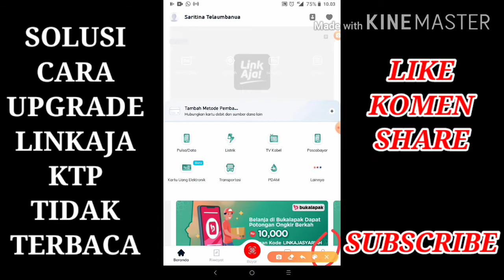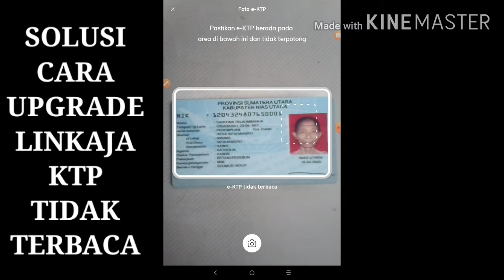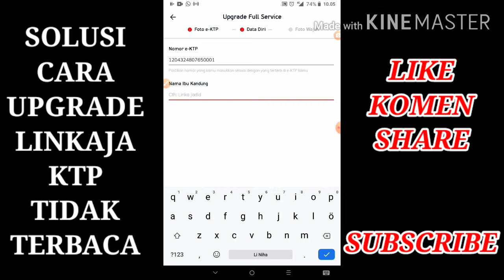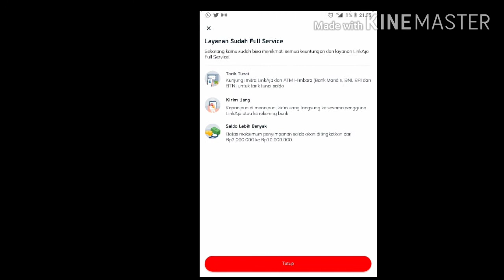Solusi Gagal Upgrade LinkAja Jadi Full Service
Cara Mengubah Paket Malam Jadi Paket Siang

Cara Tukar Paket Kuota Belajar 10Gb Rp.10 Jadi Paket Internet 24 Jam

Paket Murah 5 GB 100 Menit 100 SMS Cuman Rp.1

Promo Terbaru dari Telkomsel 20Gb Rp.10

Paket Murah Telkomsel 4G Ceria 20 GB Cuman Rp. 6.000

Paket Murah 15 GB 30 Hari Cuman Rp 22.000

Cara Tukar Koin ROLi jadi Nelpon, SMS, dan  Internet

Cara Tukar Poin Telkomsel jadi Bonus LinkAja

Cara Mendapatkan Paket 30 GB Gratis Serta Ubah Jadi Flash 24 Jam

Semoga Bermanfaat.